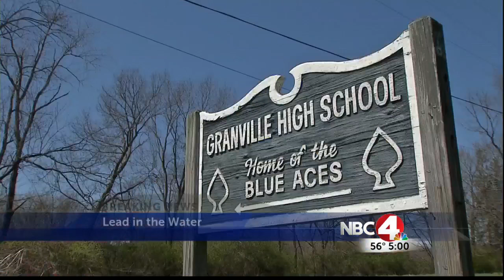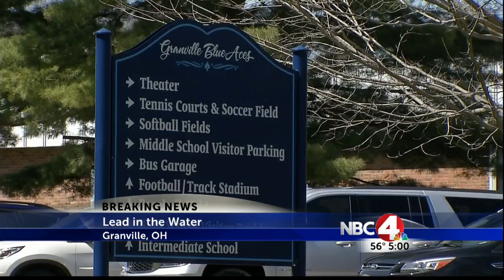High levels of lead found in Granville Village Schools’ water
All drinking fountains have been shut down after high levels of lead were found in the water at Granville schools.